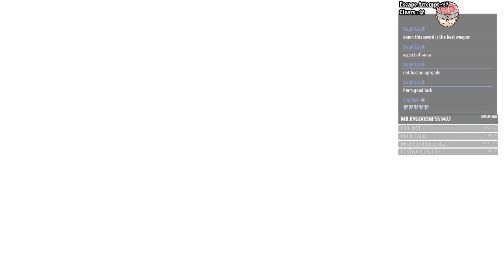Hades | Day 13 - Post End Credits Part VI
Run Timestamps:
00:00 - Start
02:40 - 56th Attempt | Adamant Rail (Exagrpyh - Aspect of Hera) | Heat 1 | 20th Escape
1:15:32 - 57th Attempt | Stygian Blade (Stygius - Aspect of Arthur) | Heat 3 | 21st Escape
2:20:10 - End

Achievement Tracker: 36 of 49
- Thorn of Thanatos | March 21, 2023 3:03 PM GMT+8